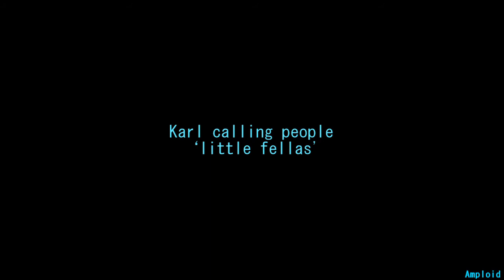XFM: Karl calling people 'little fellas'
A compilation of the worst bits of broadcasting ever.

This time, Karl finds a friendly new way to refer to his fellow man.

The Ricky Gervais Show with Stephen Merchant and Karl Pilkington broadcast on XFM between 2001 and 2005.